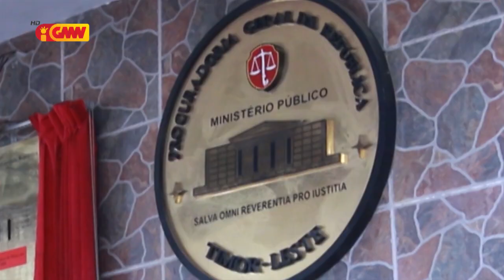PR Lu Ólo Nomeia "ALFONSO LOPEZ" nu’udar PJR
Prezidente Repúblika Francisco Guterres Lu Ólo nomeia ALFONSO LOPEZ nu’udar Prokurador Jerál  Repúblika